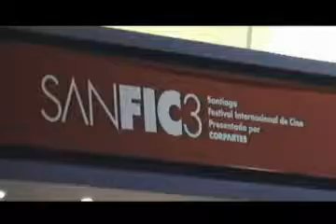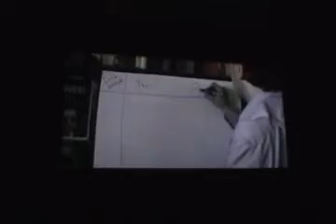Documental: Sanfic 3 - Reinalda del Carmen & M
Offline cap.2
Documental: M, Nicolás Prividera
Documental: Reinalda del Carmen,
Lorena Giachino.
Luciano Avila
Boris Cerda